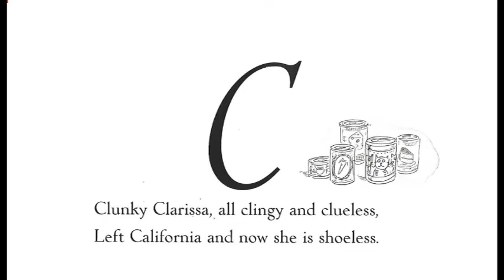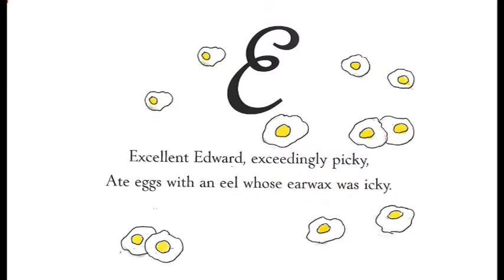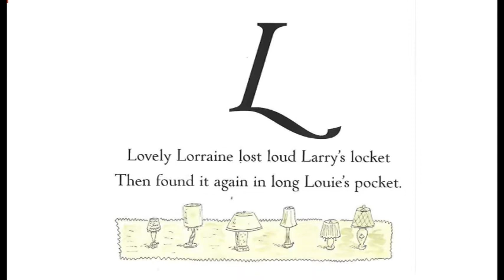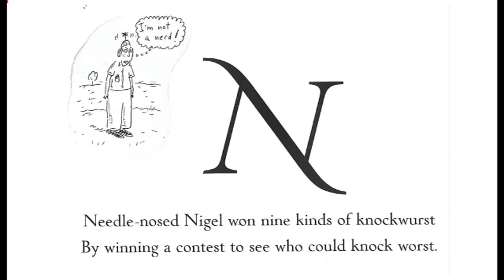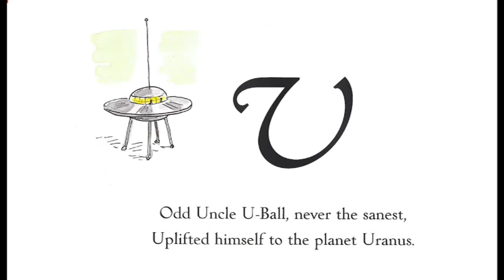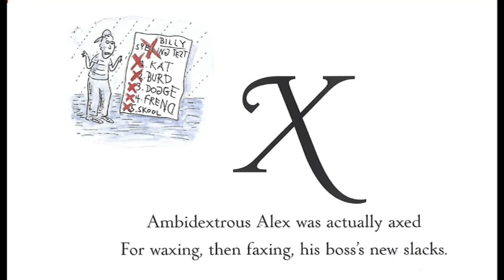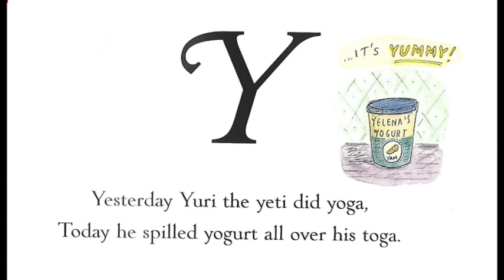The Alphabet from A to Y With Bonus Letter Z! Read Aloud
The Alphabet from A to Y With Bonus Letter Z! by Steve Martin and Roz Chast is available for purchase on Amazon at this

This Read Aloud is created for Adult Literacy Learners to be used in conjunction with Lesson 5 Sentence Edits.

Bad Ass ABCs' Creator is a participant in the Amazon Services LLC Associates Program, an affiliate advertising program designed to provide a means for sites to earn advertising fees by advertising and linking to amazon.com. If the Creator has a product that she recommends personally, a link will be provided on YouTube and on Facebook.

Bad Ass ABCs does not accept offers for PAID advertising. Please do not ask. We are offering FREE videos with TRUE recommendations based on the opinion and educational experience of the creator of the channel.